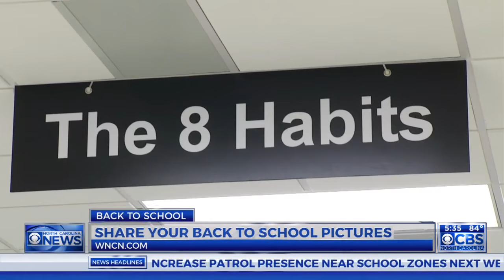New Green Magnet Elementary School opens in Raleigh